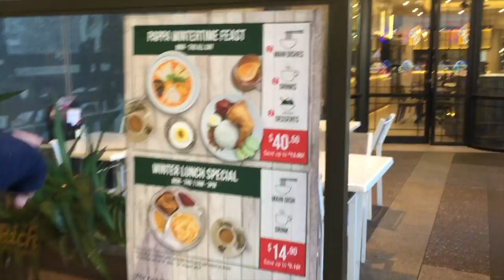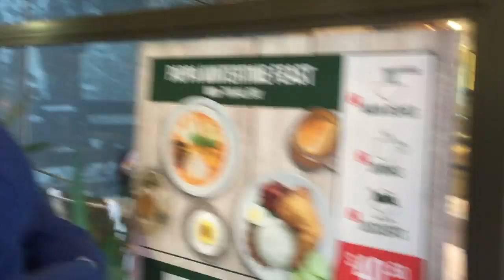THONG VENDING MACHINE//19TH JUNE 2017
Vlog W Torr